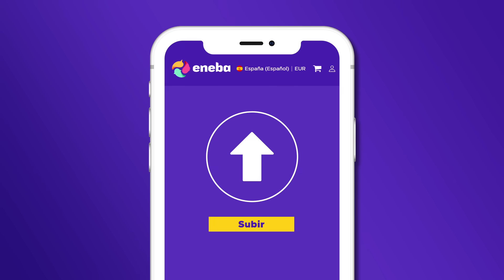🔥 LA REVELACIÓN DE SWITCH 2 EN MARZO!? Nintendo tiene MIEDO a presentar la NUEVA CONSOLA!